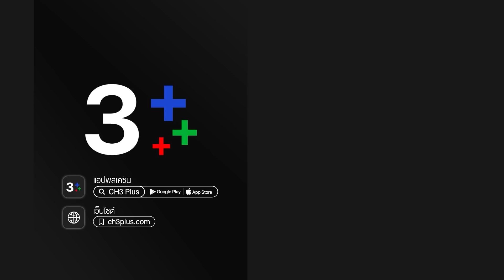วาสนารัก ตอนต่อไป EP.10 | 19-09-63 | Ch3Thailand